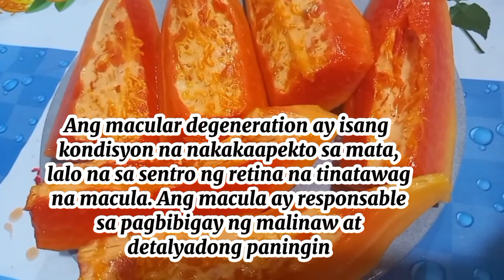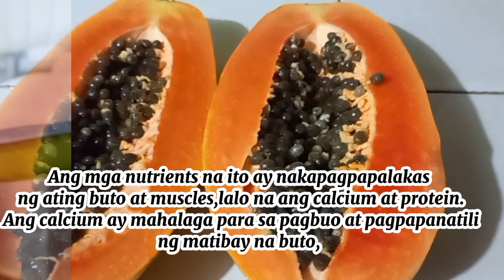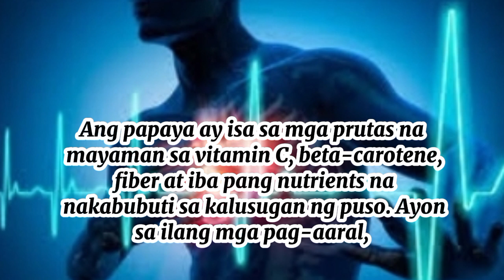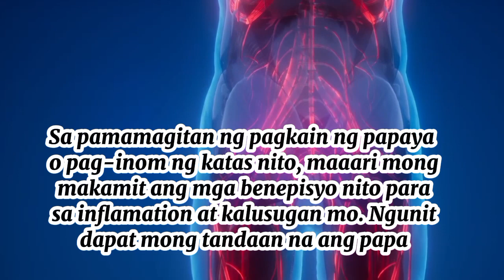8 BENEPISYO NG PAPAYA emskelly footmassage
Mga benepisyo ng papaya